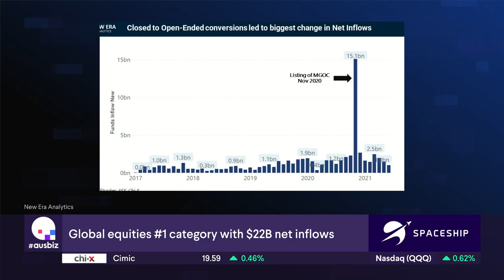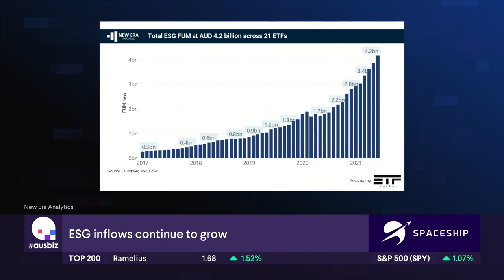Active ETF vs Traditional ETFs | Whats the new trend? | w/ Mark Monfort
Episode #86 of Equity Mates on AusBiz TV